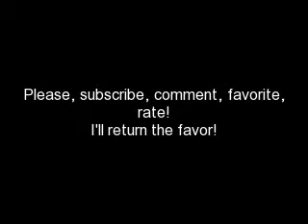A JoBromance Love Story-Chapter 4 Part 4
Story in description!Hey guys! How are my favorite readers. The Jonas Brothers are in this chapter, just like I promised! I hope you love it!______________________________________________Jamie:Omj!
Heather: What are we gonna do?
Carmella: Well take care of your plates first. *They all do that.* Okay, its only 8(am), and it takes about 6 hours to get from here to Vegas by plane. So if we get ready now, and leave here in an hour, we should get to the airport around 9:30(am), and board the plane at about 10:30(am). Then, we should be at the Las Vagas airport at about 7(pm), hence, giving us more than enough time to check in at the hotel by 8(pm).
Heather: Well let's cut the chit-chat, because we only have an hour to get ready and pack.
Jamie: Okay. Let's get started then.*The 3 girls get ready and packed. It is now 9 am and they are all standing in front of the front door ready to leave.*Carmella: Jamie, you look fabulous!
Heather: Doesn't she always?
Jamie: *Chuckles* We're only going to meet the Jonas Brothers! I have to look fabulous! But you guys look gorgous!
Heather & Carmella: Thanks!
Jamie: You're welcome. Shouldn't we go now?
Carmella: Yeah. Come on.
*The 3 girls get a cab and are driven to the airport, check in their luggage, and board the plane to Las Vegas, where they would be for the next 6 hours.*
Jamie: I'm so bored.
Heather: Me too!
Carmella: Wanna go online? *She pulls out her laptop.*
Heather & Jamie: Sure!
*The 3 girls go on the internet to postaronline.com*
Carmella: Look! *Pointing to the article on the site with her eyes still locked on the laptop screen.*
Heather: Oh my Jonas!
Carmella: So you're shocked too?
Heather: No! I can see my reflection in your laptop! My hair is so messed up! *Fixes her hair.*
Carmella: Heather! This is serious! Kevin Jonas broke up with his long time girlfriend Danielle, from back in his hometown. Now, maybe i'll have a chance!
Heather: Maybe, being the key word, Car!
Carmella: What? It could happen.
Heather: In what world?
Jamie: Aparently hers. Listen Car, you're beautiful, and anyone's a fool not to see that, but--- *Gets cut off by Heather trying to help.*
Heather: But, It's kevin Jonas for crying out loud. He doesn't just date girls like us.
Jamie: * Nudges Heather.* Not helping.
Carmella: You guys are always fantisizing about dating Joe and Nick!
Heather: Yeah, and then we leave la-la land, and return back to reality!Jamie Nice save. *She says while hitting Heather on the back of her head.*
Heather: Oww! Car, what i'm trying to say is, we're only gonna have one day with them. I doubt anyting's gonna happen in that short time.
Carmella: I guess you're right. *She puts away her laptop.* Now if you'll excuse me, i'm going back to la-la land. *She turned on her I-pod and BB Good was playing. She considered this to be her's and Kevin's song. She popped in her headphones and soon drifted off to sleep.*
Jamie: Wanna watch a movie?
Heather: Camp Rock?
Jamie: You betcha! *She pulls out her portable DVD player and puts in Camp Rock.*
*After a little bit longer of watching the movie, Heather soon falls asleep follow by Jamie. All 3 girls are now sleeping on the plane. Well, they were, that is until they were woken by the sound of the pilot's voice over the loud speaker.*
Pilot: Okay! I hope everyone has had a nice flight. We will be ariving at the Las Vagas airport in promptly 5 minutes. Please fasten your seatbelts, and prepare for landing.
Heather: Did you hear that? We're gonna be at the airport in 5 minutes! *Screams*
Jamie: I know! I can't wait! But now, this means that it's gonna be the longest 5 minutes of our lives!
Carmella: Oh my Jonas!
Jamie: What. again?
Carmella: The itinerary says the Jonas Brothers are picking us up at the airport! *She says while reading the itinerary.*
Heather: No way! *Grabs the itinerary.*
Carmella: Yes way!
Jamie: Guys! We're here!
Heather: Look I can see them! *She points to the Jonas Brothers.*
Carmella: Kevin Jonas is holding a sign with my name on it!
Jamie: Nick's holding a sign with my name on it!
Heather: My name is on the sign that Joe Jonas is holding! Omj!
*All 3 girls run off the plane as soon as it lands, claim their luggage, and then scurry off to meet the Jonas Brothers. They soon come face to face with them and show them their V.I.P passes, so they don't just think they're some crazed fans.*
Nick: Look at that girl. She's beautiful. *He wispers to Joe.* [AN: Jamie]
Joe: Man, I don't know which one you're talking about, but the one in the middle takes my breath away. [AN: Heather]Kevin: Dudes! They're coming!
Nick: Hi! I'm Nick. *He shakes all of their hands. Joe and kevin also introduce themselves and shake all of their hands.*
Heather: I'm Heather.
Carmella: I'm Carmella.
Jamie: And i'm-i'm-im *Jamie suddenly faints and falls to the ground.*        ______________________________________________Dun Dun Dun.